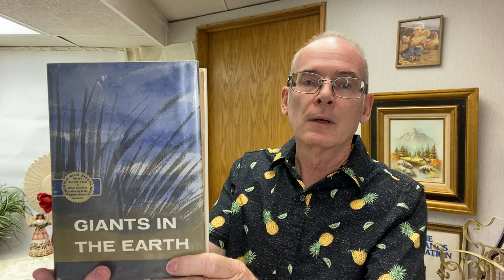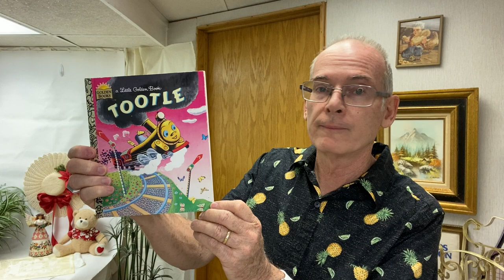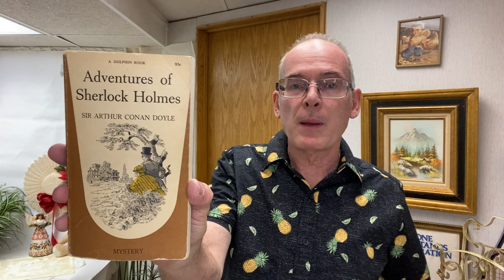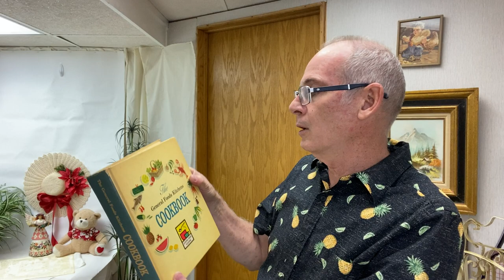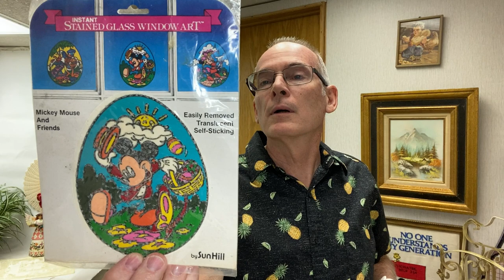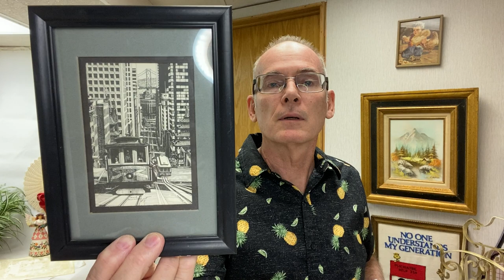Goodwill Outlet Bins Haul. Vintage Linens with a personal connection.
In this video we cover the items we picked up at our trip to the Goodwill Outlet Store.  We found some great stuff for resale!

my eBay store

Mailing Address:
Clay Rammage
901 1st St. N